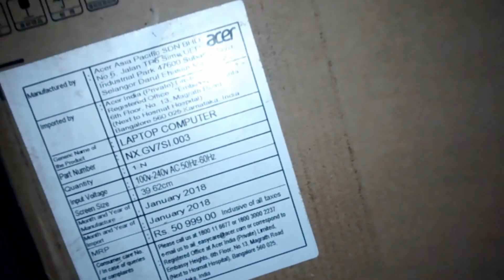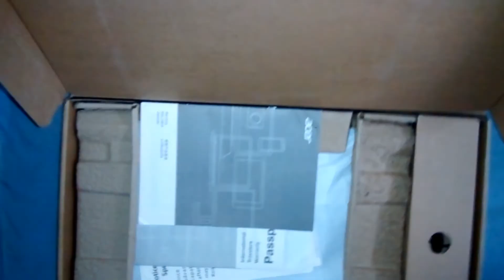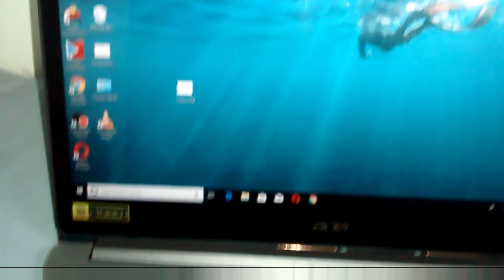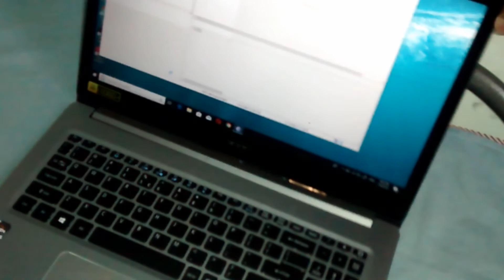Acer Swift 3 laptop unboxing and review in Hindi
Model Number :SF315-41
Series: Swift 3
Color: STeel Grey
Type:Laptop
Suitable For:Processing & Multitasking
Battery Backup:Upto 5 hours

Processor Brand: AMD
Processor Name:Ryzen 5 Quad Core
RAM:8 GB
RAM Type:DDR4
HDD Capacity: 1 TB

Graphic Processor:AMD Radeon Vega 8
Operating System

Mic In
Yes
USB Port
1 x USB 2.0, 2 x USB 3.0, 1 x USB Type C
HDMI Port
1 x HDMI Port
Multi Card Slot
Touchscreen
No
Screen Size
15.6 inch
Screen Resolution
1920 x 1080 Pixel
Screen Type
Full HD LED Backlit Wideview IPS Display
Speakers
Built-in Dual Speakers
Internal Mic
Built-in Dual Microphone
Sound Properties
Stereo Speakers, Acer TrueHarmony Technology
Connectivity Features
Wireless LAN
IEEE 802.11a/b/g/n/ac
Bluetooth
v4.1
Dimensions
Dimensions
370.5 x 255 x 18.9 mm
Weight
2.1 kg
Additional Features
Disk Drive
Not Available
Web Camera
HD Webcam
Finger Print Sensor
Yes
Lock Port
Kensington Lock Slot
Keyboard
FineTip Keyboard with Independent Standard Numeric Keypad
Pointer Device
Multi Gesture Touchpad
Included Software
Acer Care Center, Acer Collection, Acer Portal, Acer Hover Access, Acer Configuration Manager, Quick Access
Additional Features
3220 mAh Li-ion Battery, Ultra Thin All Metal Design, Acer Bio-Protection Fingerprint Solution, Control Keys: Volume Up and Down Keys
Warranty
Warranty Summary
1 Year International Travelers Warranty (ITW)
Warranty Service Type
Onsite
Covered in Warranty
Manufacturing Defects
Not Covered in Warranty
Physical Damage
Domestic Warranty
1 Year
International Warranty
1 Year